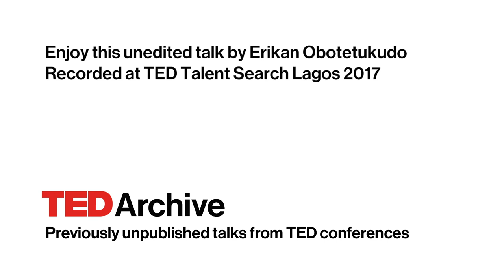The power in your name | Erikan Obotetukudo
In this empowering talk, Erikan Obotetukudo declares her name her compass. Filled with meaning and heritage, it will guide her home if she ever gets lost. She embraces its complexity and does not want to change it, although society has pressured her to do so. In this talk, she reminds us of the importance of our names and what they stand for.
Enjoy this unedited talk by  Erikan Obotetukudo.
Filmed at TED Talent Search Lagos 2017.